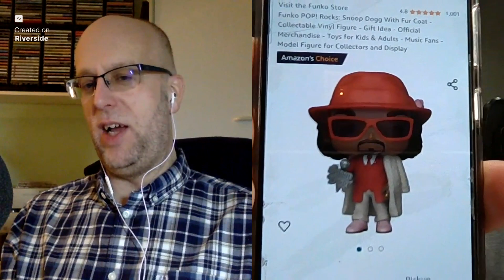More 1992... But is Ben going to show up?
It's time to discuss more of the albums of 1992... but where is Ben?